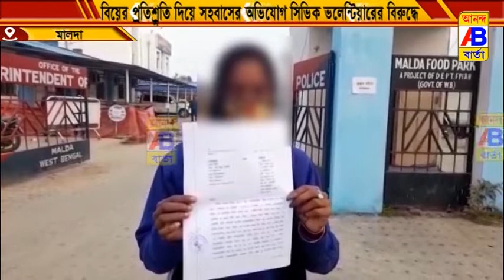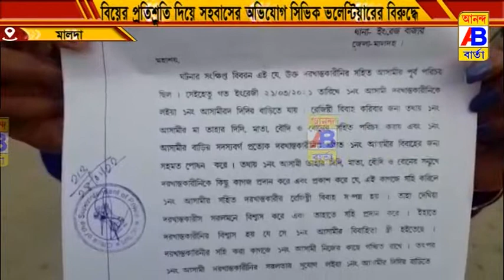বিয়ের প্রতিশ্রুতি দিয়ে এক কলেজছাত্রীকে সহবাস করার অভিযোগ উঠলো সিভিক ভলেন্টিয়ার বিরুদ্ধে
বিয়ের প্রতিশ্রুতি দিয়ে এক কলেজছাত্রীকে দিনের পর দিন সহবাস করার অভিযোগ উঠলো সিভিক ভলেন্টিয়ার প্রেমিকের বিরুদ্ধে